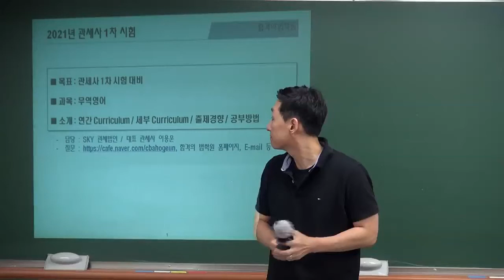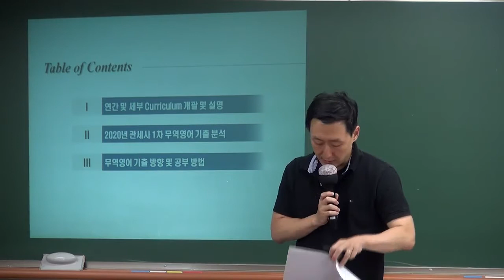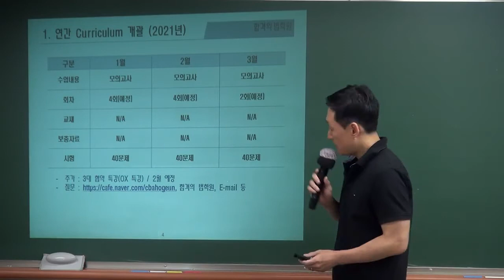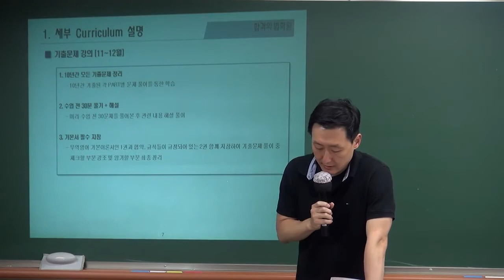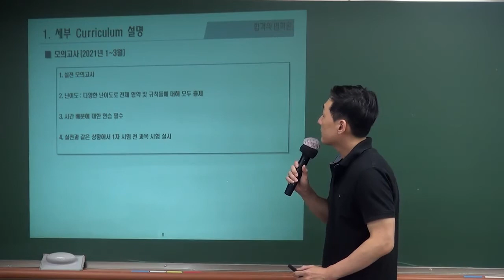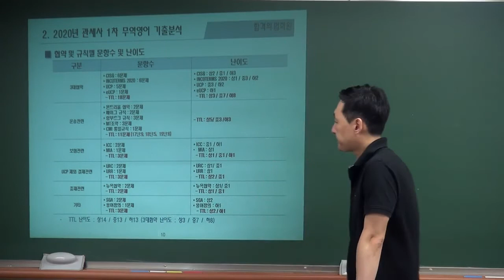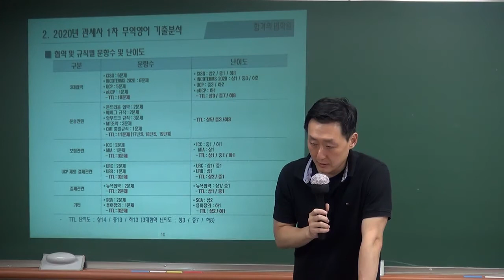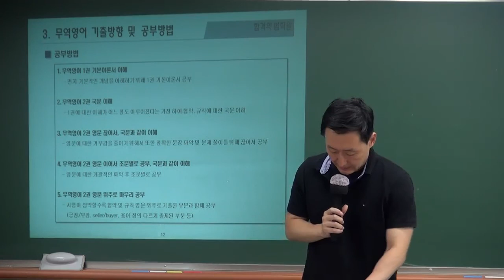이용운 관세사의 관세사 1차 무역영어 커리 및 공부방법 안내 동영상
관세사 1차시험 준비는 전략적으로 접근해야 합니다.
이 동영상은 이용운 관세사가 관세사 1차 무역영어를 효율적으로 준비하는 방법을 안내하는 동영상입니다.

관세사 1차 준비에 잘 활용하시기 바랍니다.